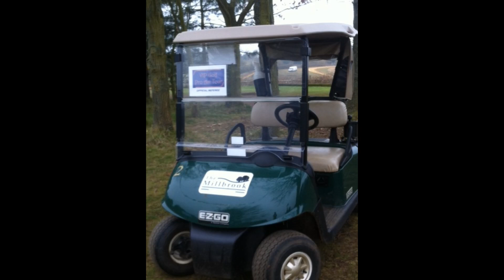VIP Golf Pro Am Tour - Wilson Staff Millbrook Masters